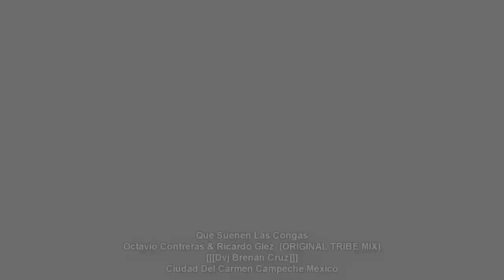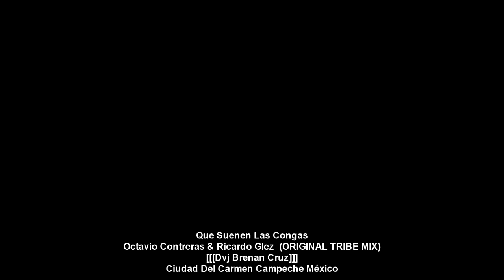Que Suenen Las Congas Octavio Contreras & Ricardo Glez ORIGINAL TRIBE MIX Vremix [Brenan Cruz]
Link De Descarga: (ESPERA 5 SEG. SALTA LA PUBLICIDAD, CONFIRMA QUE NO ERES ROBOT)

--- Ignorar
JANUARY FEBRUARY
FEBRUARY MARCH
MARCH APRIL
APRIL MAY
MAY JUNE
JUNE JULY
JULY AUGUST
AGOSTO SEPTEMBER
SEPTEMBER OCTOBER
OCTUBER NOVEMBER
NOVEMBER DECEMBER
? ? ? ? 2016 ? ? ? ?
? ? ? ? 2017 ? ? ? ?
antreros 2017
Musica Circuit & Electro Mix October 2018 The Best Electro Hits
MUSICA DE ANTRO OCTUBRE - NOVIEMBRE 2018 [HALLOWEEN PARTY MIX]